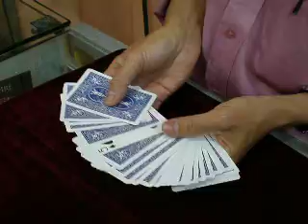Bicycle Brainwave Deck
Magician ask a spectator to name any card in the deck. Then, magician remove a deck of cards from its box and fan the cards. There is one card face up in the deck -it is the spectator's freely named card! Now, for the *second* climax,  that spectator's card has a different colored back than the remainder of the deck!